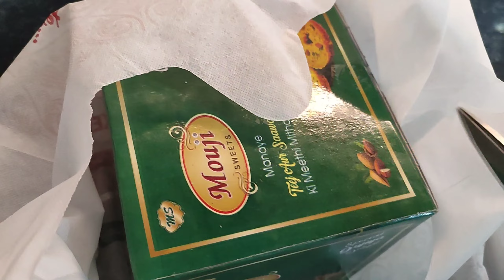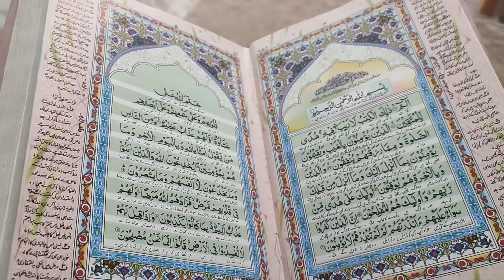How to deal with In Laws Or Any Relation // Sister Went Back to Dubai //I cooked Haleem biryani